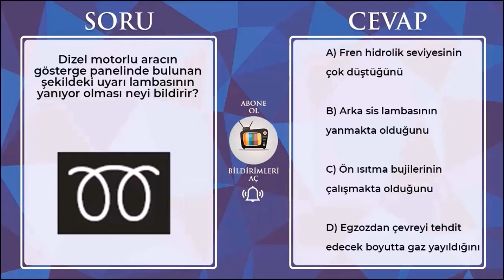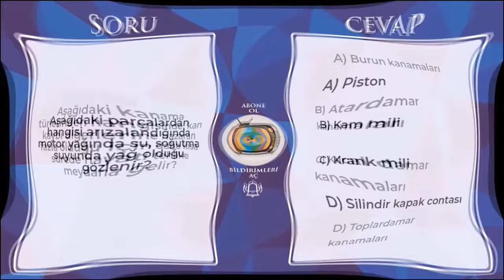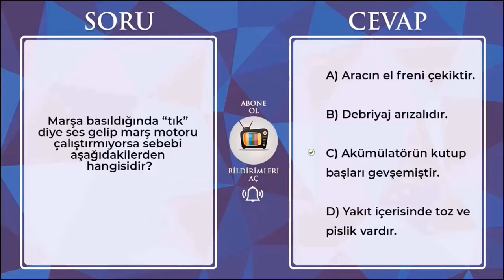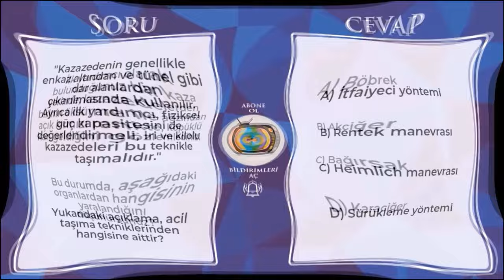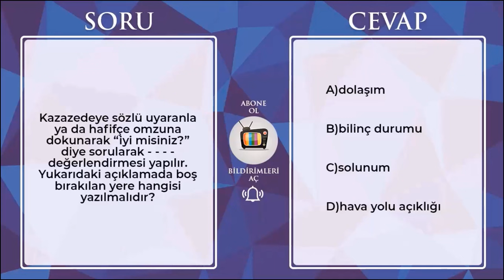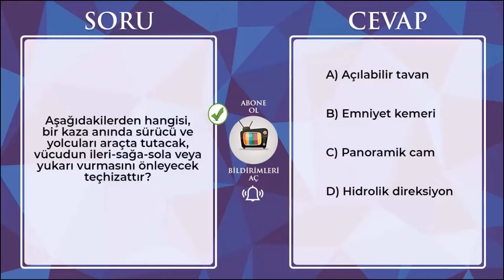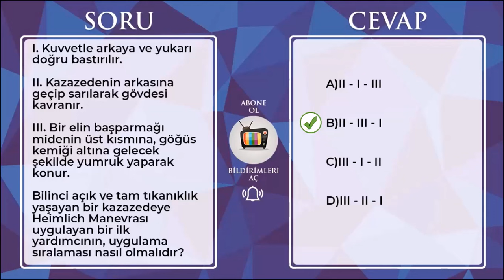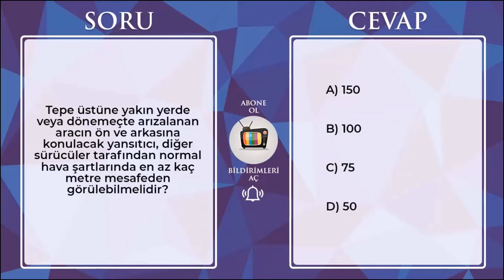2024 EKİM KASIM EHLİYET SINAVI HAZIRLIK SORULARI / 2024 Çıkmış Ehliyet Soruları / 50 Soru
00:00 giriş konuşması
00:30 ehliyet sınav soruları 2024